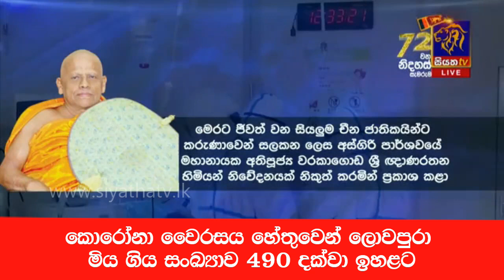කොරෝනා වෛරසය හේතුවෙන් ලොවපුරා මිය ගිය සංඛ්‍යාව 490 දක්වා ඉහළට